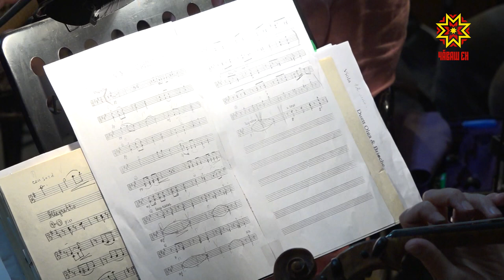Репетиция оперетты "Веселая вдова"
Веселая вдова, Граф Люксембург, Сильва —классическая оперетта на сцене Чувашского театра оперы и балета.  20 июня  в столице  стартует международный фестиваль. На репетиции премьерного спектакля побывала Юлия Важенина.